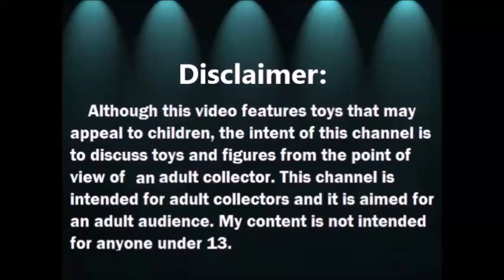Haul de Fisher Price Loving Family - Figuras y Accesorios